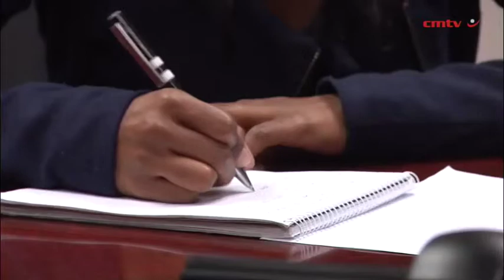Project management, quantity surveyor firms form partnership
South African-based international project management company Planning & Cost Engineering (PaCE) Services, and quantity surveying and construction-cost consultancy Basson & Close Quantity Surveyors (BCQS) have entered into a strategic partnership to expand their footprint and client base in Africa.